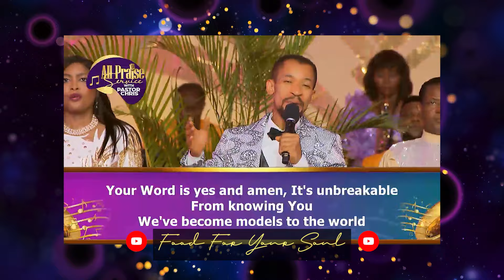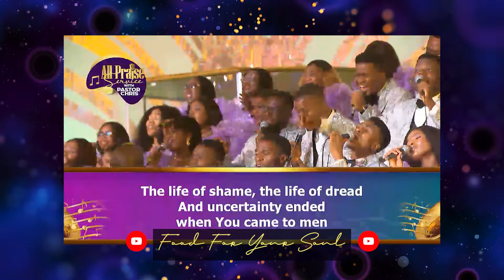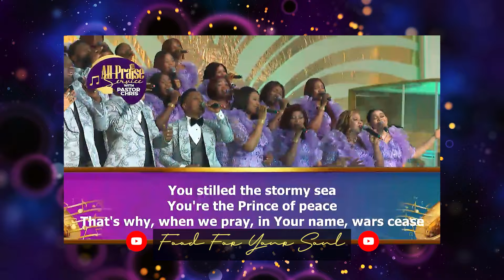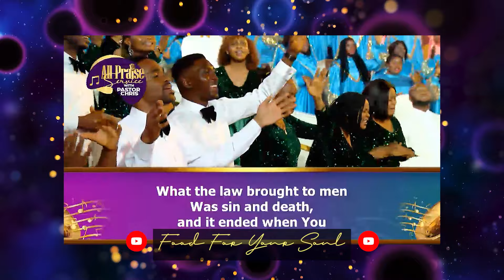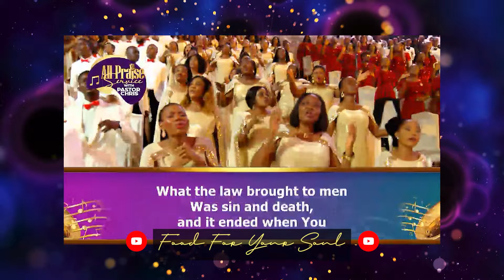ALL PRAISE SERVICE • "Started in You" Eli-J & Loveworld Singers live with Pastor Chris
Relive the moments of worship with this ministration by Eli-J and  the Loveworld Singers at the 𝗔𝗹𝗹 𝗣𝗿𝗮𝗶𝘀𝗲 𝗦𝗲𝗿𝘃𝗶𝗰𝗲 𝘄𝗶𝘁𝗵 𝗣𝗮𝘀𝘁𝗼𝗿 𝗖𝗵𝗿𝗶𝘀!

Welcome to our YEAR OF REDEMPTION! 👑✨